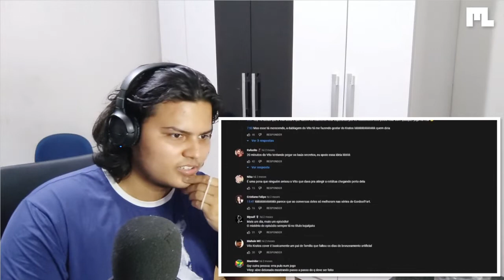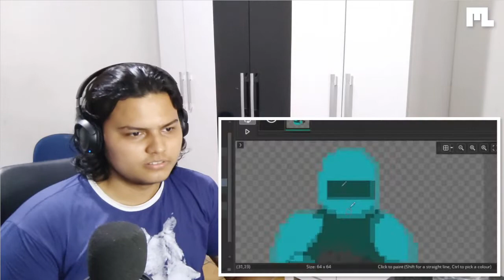o gameplays fuma? // O ICEBERG DO GEMAPLYS // React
🎥 Autor ➔ @Daishikawa1